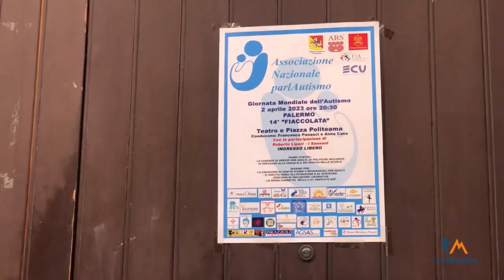Giornata dell'autismo, a Palermo fiaccolata e spettacolo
Tra rivendicazioni e conquiste, tante iniziative a Palermo per la quattordicesima edizione della ricorrenza. Rosy Pennino, assessore ai Servizi Sociali: "A teatro i bimbi autistici sfideranno l'autismo"